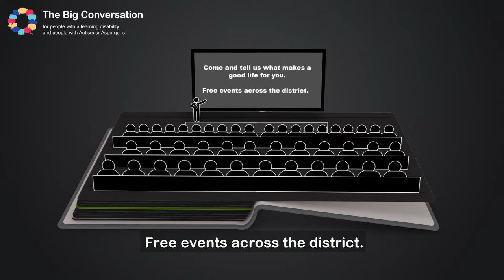Bradford Metropolitan District Council "Big Conversation"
Bradford Metropolitan District Council Big Conversation for people with learning disabilities and Autism or Asperger's, will be a series of events encouraging local people to take control of their support.

Events held across the district throughout November and December 2018

To find out more contact BTM,